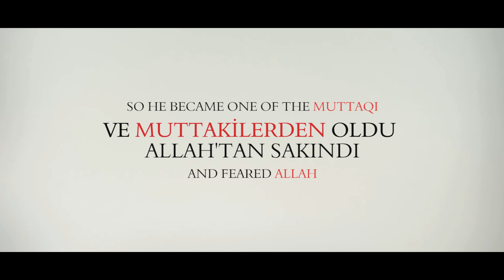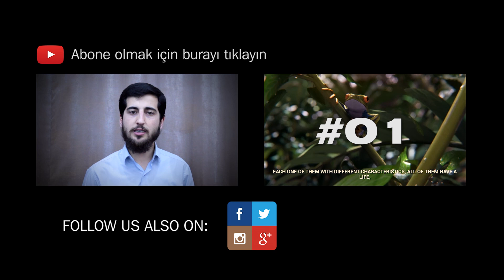#02 | Hiç Kalbinizle Konuştunuz mu? | Did You Ever Talk To Your Heart? | HD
Please share, comment and like this video to spread and support 'Islamic Movement'.